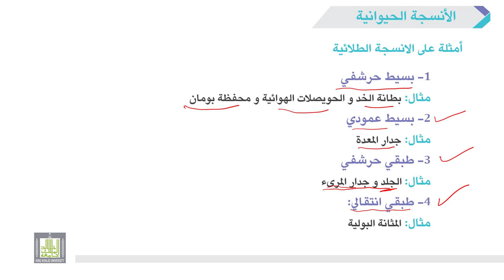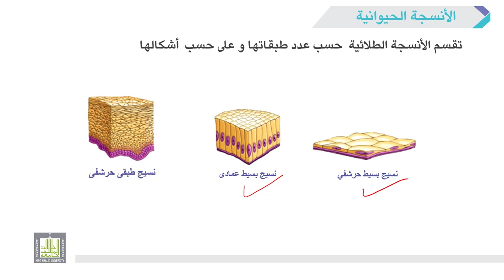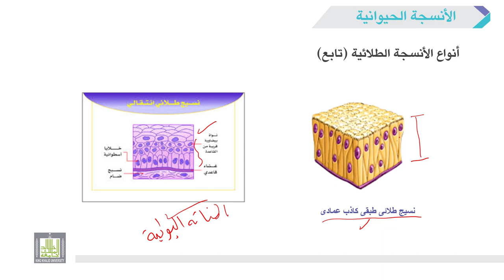الأحياء العامة | عملي | 9-2 | الانسجة الطلائية - 2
الوحدة 9 : الأنسجة الحيوانية Animal Tissue
الدرس 2 : الانسجة الطلائية - 2
متابعة شرح أنواع وتركيب الأنسجة الطلائية.